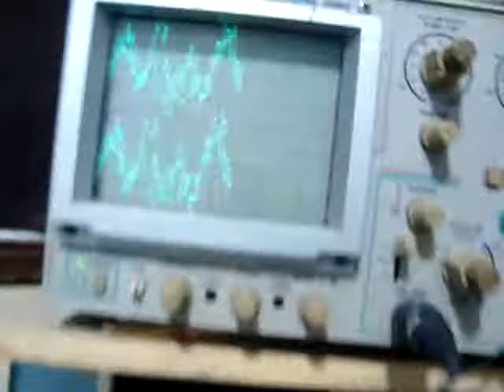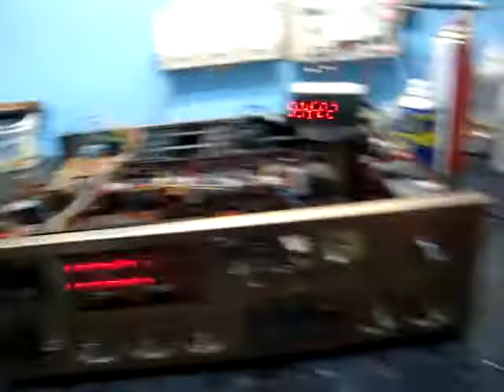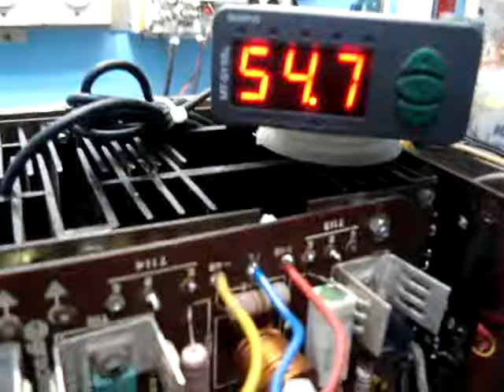Restaurações de som Profissionais e Vintages, Gradiente,Polyvox,Quasar,Cygnus.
Exposição de equipamentos restaurados em nossa sede em SP Z norte.
Conserto do Model 360 do Sr. José Rosa Rio de Janeiro.